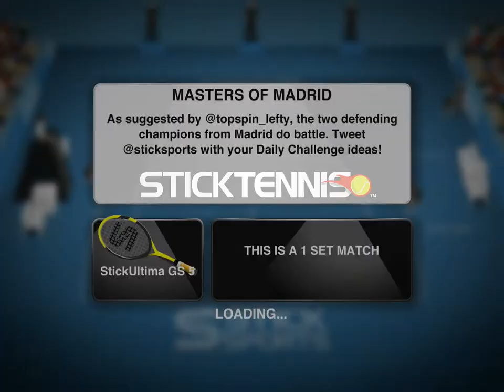Stick Tennis Daily Challenge 2_5_2013